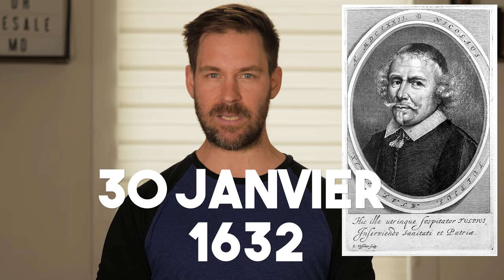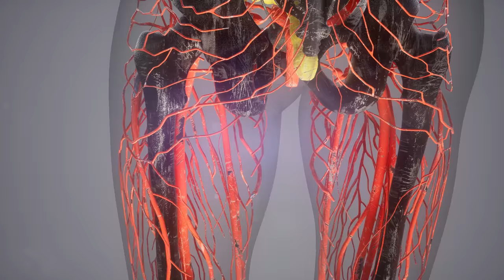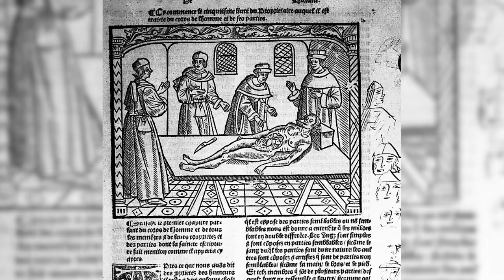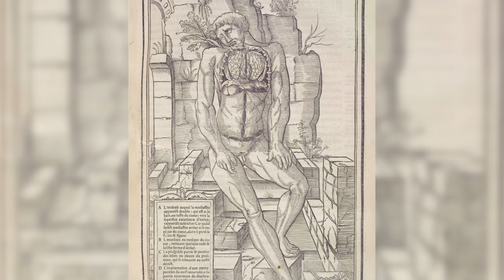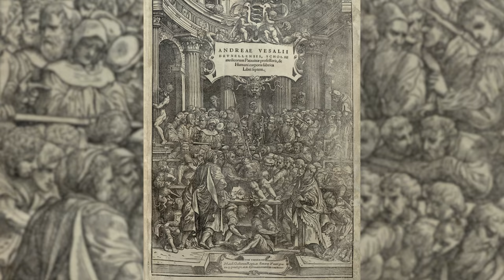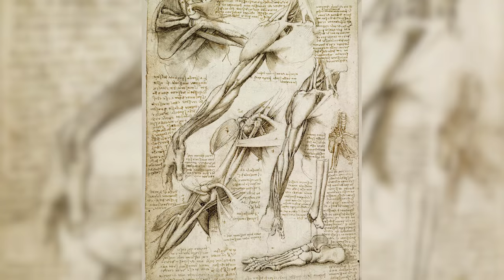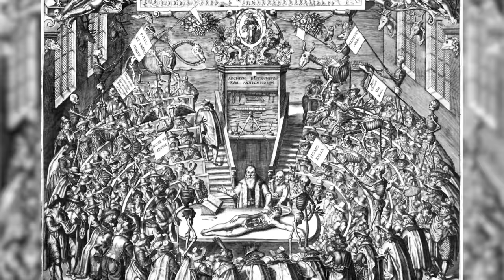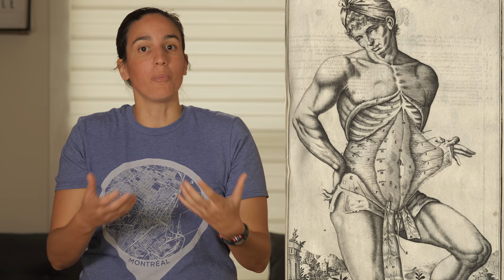Dissection à la Renaissance | L'Histoire nous le dira # 59 (ft.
On n’a pas attendu la Renaissance pour disséquer des corps, on trouve des représentations à l’époque médiévale.  Au début de la Renaissance, soit le 14e siècle en Italie, les connaissances médicales reposent sur deux grands maîtres de l’Antiquité, Hippocrate et Galien.
On s’assoit sur ces deux médecins pour comprendre le corps humain, mais aussi la manière de penser la maladie et la guérison. Rappelons cependant que l’œuvre de Galien, pour ne prendre que cet exemple, présente l'inconvénient qui aujourd’hui, nous semble assez gros : Galien a déterminé toute sa connaissance du corps humain en pratiquant des dissections animales, principalement des porcs.

Sources et pour aller plus loin:
BARIÉTY, Maurice et Charles Coury, Histoire de la médecine, Fayard, 1963.
CORBIN, Alain, VIGARELLO, Georges et Jean-Jacques COURTINE (dir.) Histoire du corps, 1. De la Renaissance aux Lumières. Paris, Seuil, 2005.
GRMEK, Mirko D (dir.). Histoire de la pensée médicale en Occident. Tome. 2. De la Renaissance aux Lumières. Paris, Seuil, 1995.
« La médecine de la Renaissance du XVe et du XVIe siècle », Portraits de Médecins, 2017.
MANDRESSI, Rafael, Le regard de l'anatomiste : dissections et invention du corps en Occident. Paris, Seuil, 2003.
MANDRESSI, Rafael, « Le corps des savants. Sciences, histoire, perfomance » Communications, no 92, 2013, p. 51-65.
SIRAISI, Nancy G. Medieval & Early Renaissance Medicine. An Introduction to Knowledge and Pratice. Chicago and London, The University of Chicago Press, 1990.
ANDRETTA, Elisa et Rafael MADRESSI, « « Anatomia artificiosa » Usages et manipulations du corps à l’époque moderne », L'Atelier du CRH, no 11, 2013.
PIETERS, Corinne, « L'anatomie entre art et science au XVIe siècle : autopsie d'un regard. In: Communication et langages, n°127, 1er trimestre 2001. Dossier : Le corps saisi par l'image. pp. 61-77.
La médecine de la Renaissance du XVe et du XVIe siècles, Medarus.